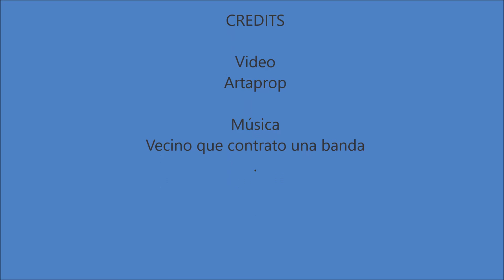Dashpoint 20 Lowepro Estuche para cámara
Hola, les traigo la revisión de mi bolsa para cámara compacta o celular Dashpoint 20 de la marca Lowepro.